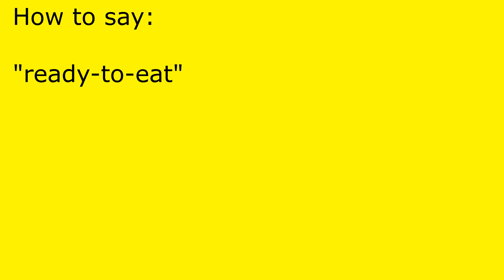How to pronounce ready-to-eat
ready-to-eat pronunciation.